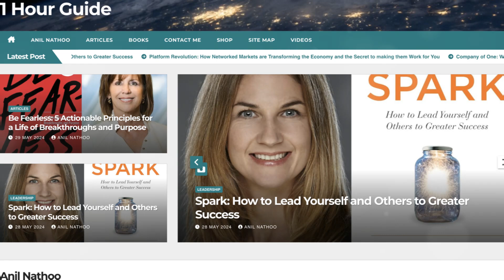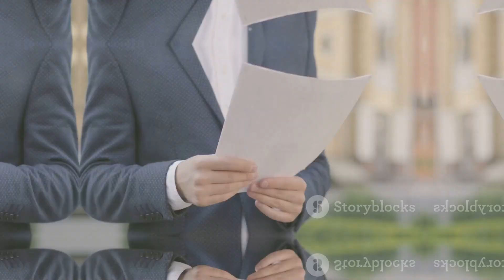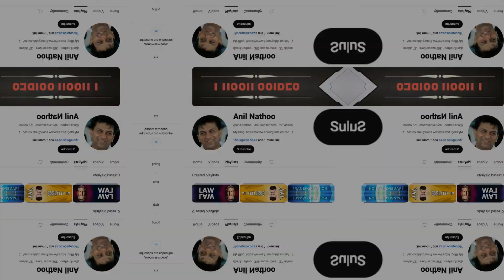Spark Your Leadership Revolution: Uncover Your True Potential!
Description:
“Spark” is a leadership book written by Angie Morgan, Courtney Lynch, and Sean Lynch. It’s a guide to igniting creativity, innovation, and motivation within teams and organizations. In the book, the authors explore how leaders can cultivate an environment that fosters inspiration and empowers individuals to contribute their best ideas and efforts. They emphasize the importance of clear communication, trust-building, and empowering others to take initiative. Through real-world examples and practical strategies, they provide insights on how leaders can spark creativity and drive positive change within their teams. Overall, “Spark” offers valuable advice for leaders looking to unlock the full potential of their teams and create a culture of innovation and collaboration.